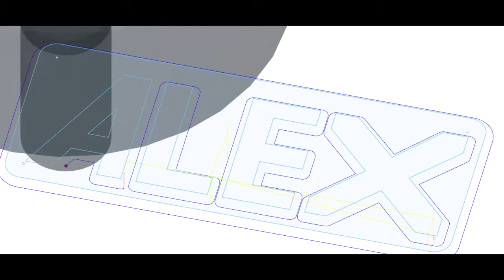CNC machining small gift for my son